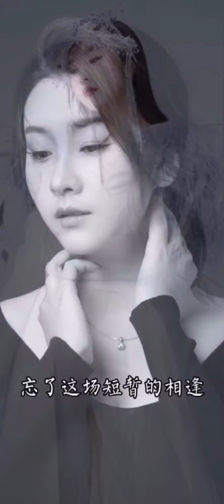40. 🌼🍂 《恭喜發財》🍂🌼